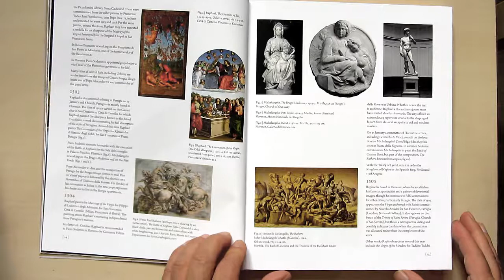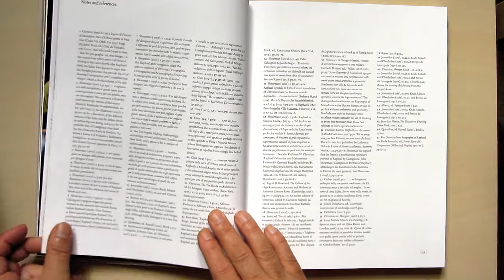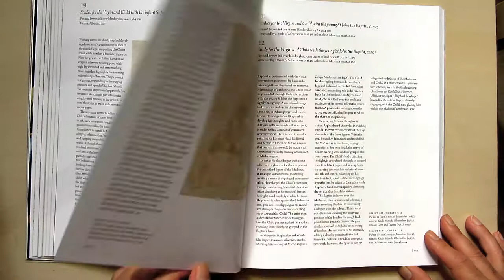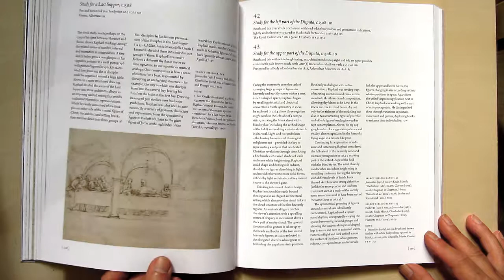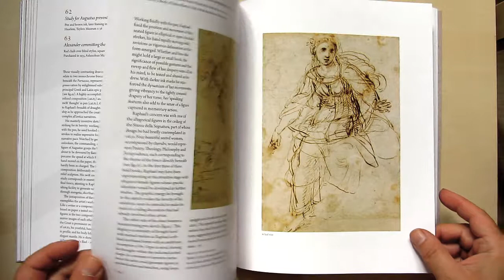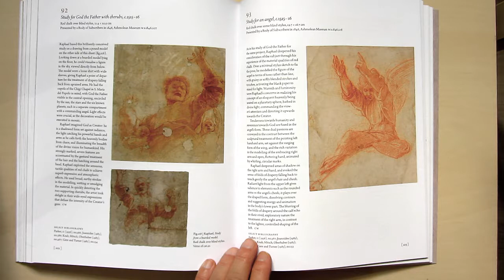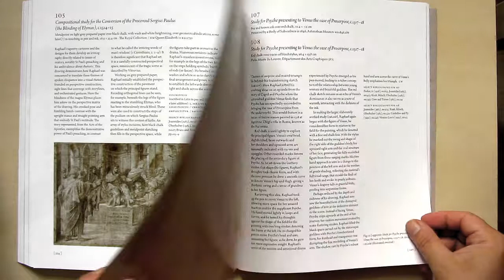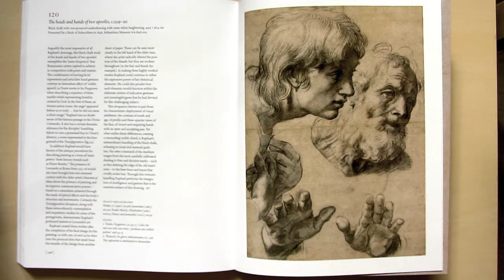Raphael drawings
serene and harmonious
clarity of form, eloquence of composition
emotions translated to gestures, facial expressions, and drapery